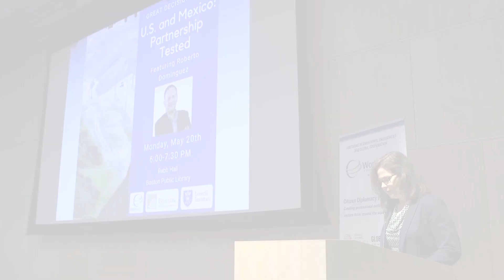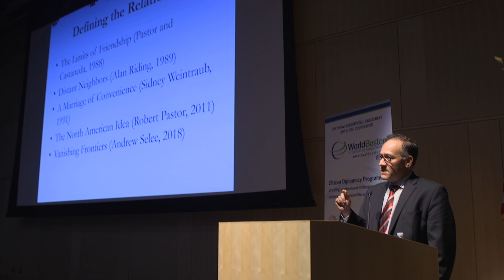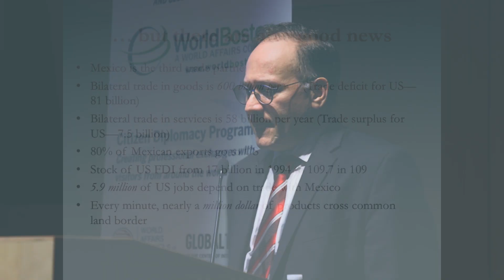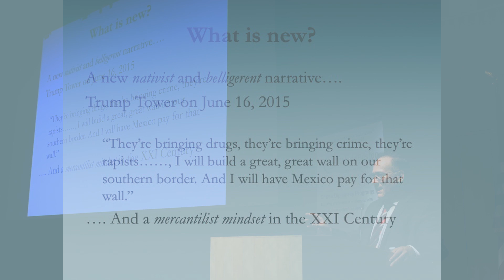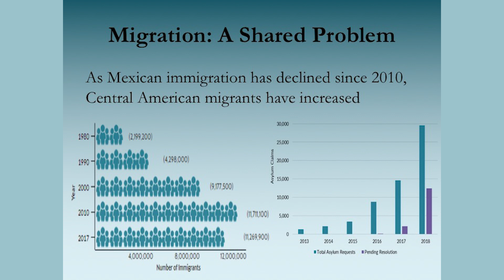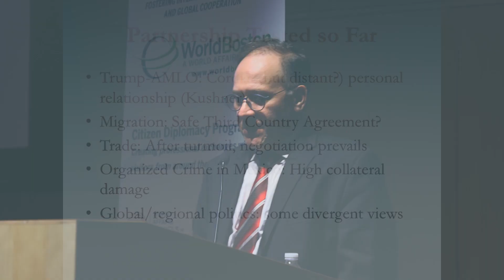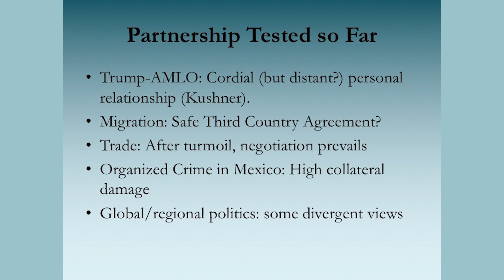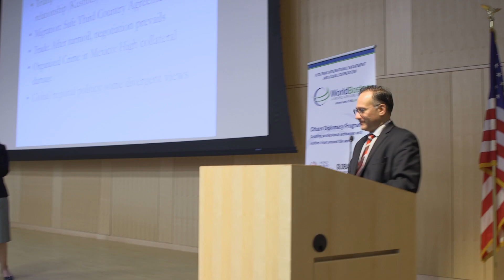The United States And Mexico: Partnership Tested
The United States and Mexico have a long, intertwined history, with both countries prominently featured in each other’s politics and agendas. The war on drugs, immigration and trade issues have taxed the relationship over the years. What impact will new leadership in both countries have on this crucial partnership?